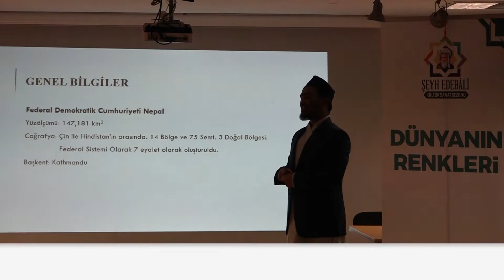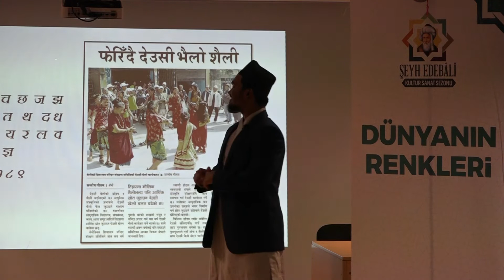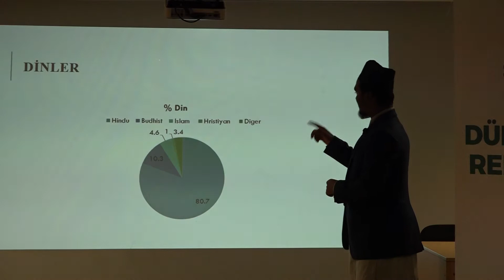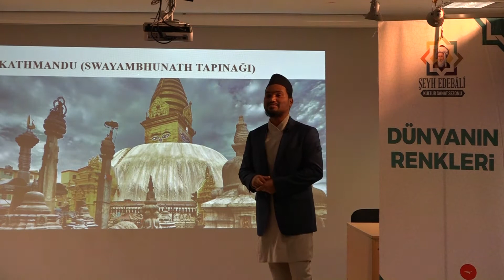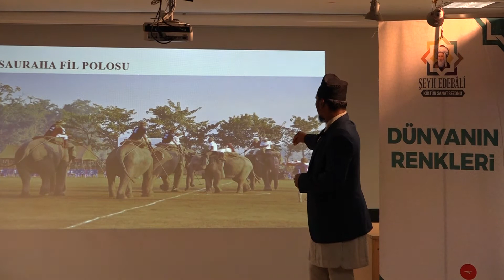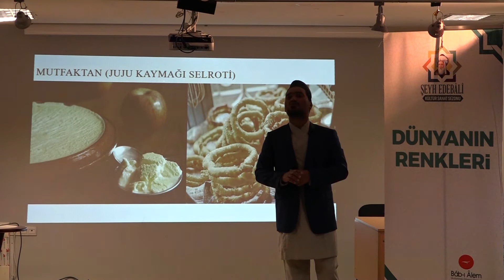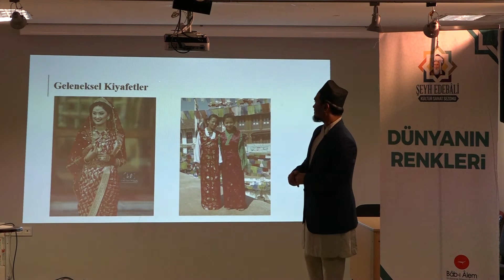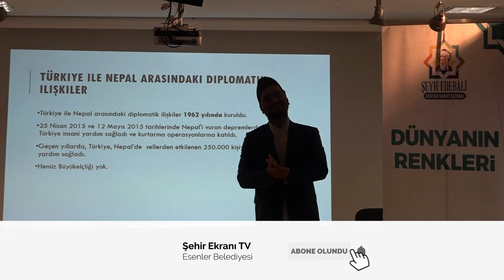Dünya'nın Renkleri - Nepal [06.12.2018]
Esenler Belediyesi Şeyh Edebali Kültür Sanat Sezonu Etkinlikleri 2018